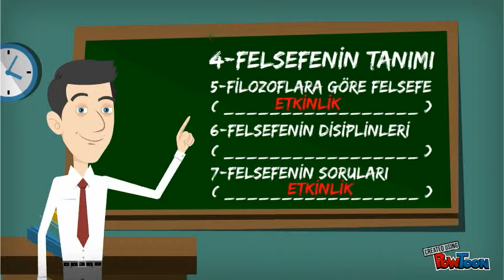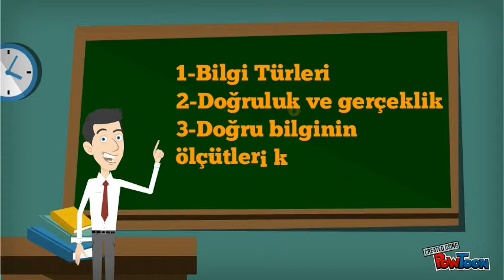Ders asıl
Bilgi felsefesi-- Created using PowToon -- Free sign up . Make your own animated videos and animated presentations for free.  PowToon is a free tool that allows you to develop cool animated clips and animated presentations for your website, office meeting, sales pitch, nonprofit fundraiser, product launch, video resume, or anything else you could use an animated explainer video. PowToon's animation templates help you create animated presentations and animated explainer videos from scratch.  Anyone can produce awesome animations quickly with PowToon, without the cost or hassle other professional animation services require.